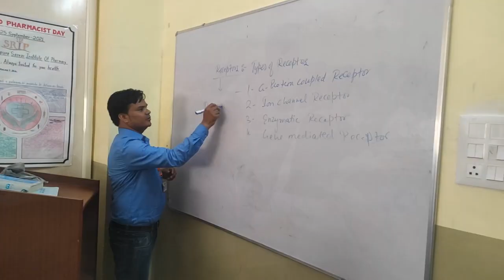झांसी में वैदेही वल्लभ महाराज की आशीष लेने झांसी पहुंचे चर्चित सांसद बृजभूषण सिंह!